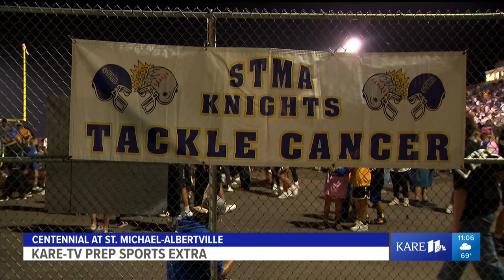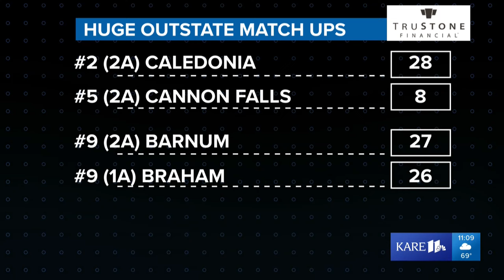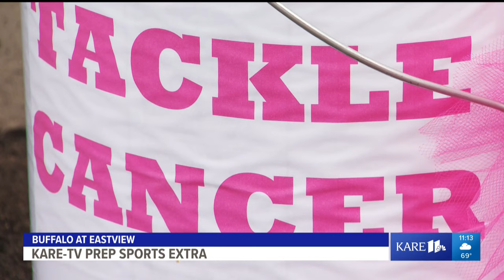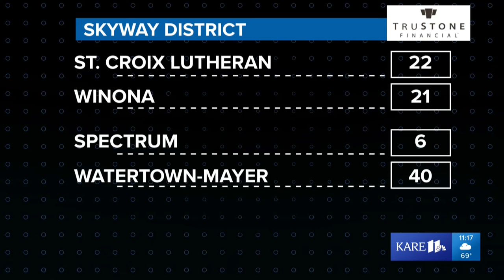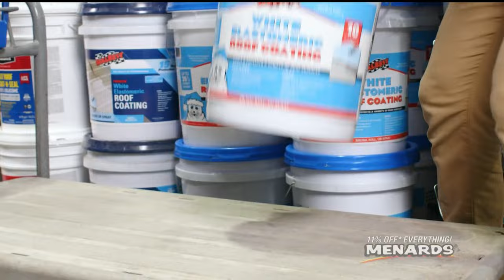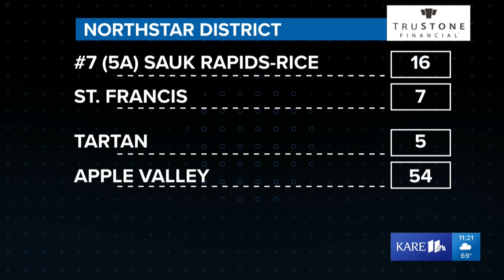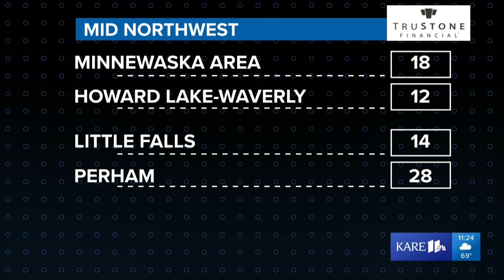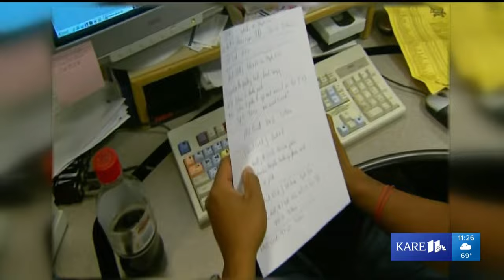KARE 11 Prep Sports Extra | Friday, Sept. 22, 2023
Randy Shaver is back for the 40th season of the KARE 11 Prep Sports Extra, where he’ll feature highlights from Friday night’s games.